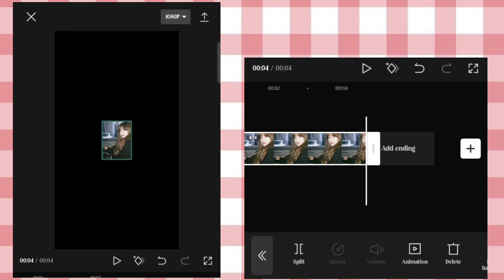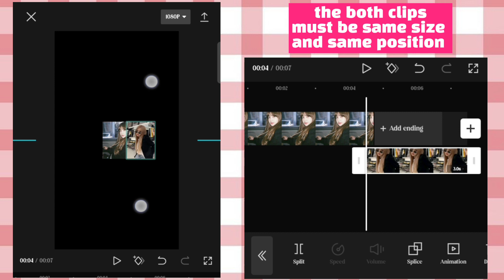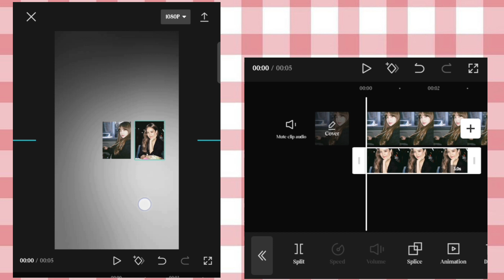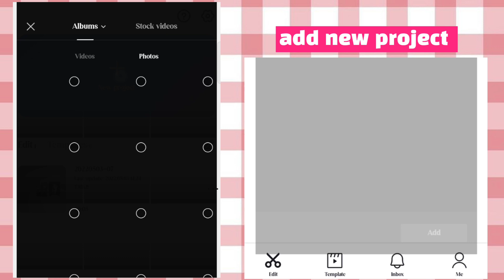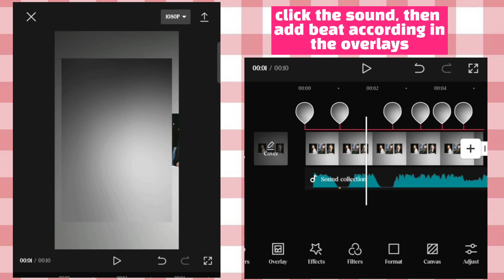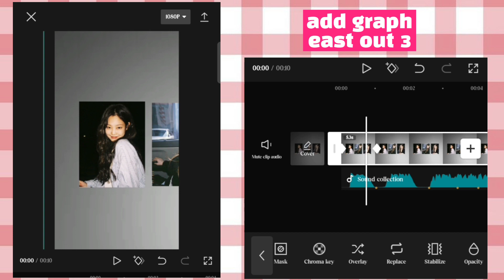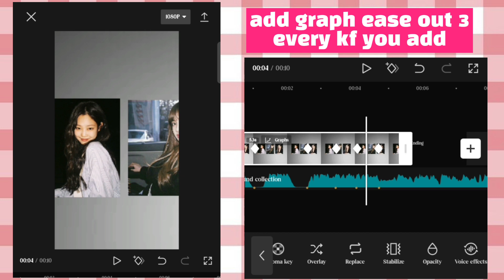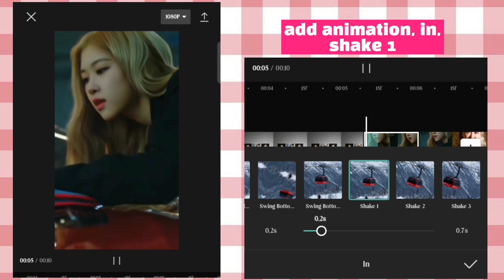TAKE A LOOK AT MY GIRLFRIEND FLIP EDIT NEW TREND ON TIKTOK CAPCUT TUTORIAL